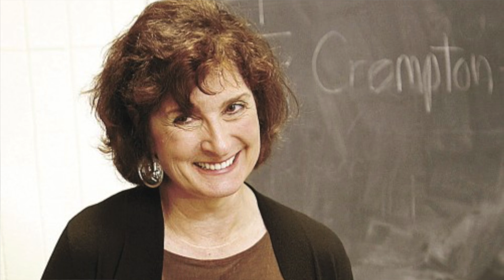ANDAI SAJA MAMANYA TAU: CERITA MENYEDIHKAN JENNY CROMPTON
Jenny Crompton sangat dekat dengan ibunya, dia selalu cerita tentang kegiatannya sehari-hari dan siapa temannya. Suatu hari, Jenny bilang ke ibunya kalau dia punya pacar baru, Mark. Meskipun pertama kali ibunya tidak meneytujui hubungan mereka karena Mark 4 tahun lebih tua dan terlihat tidak dewasa, dia bisa melihat kalau Jenny sangat bahagia dengannya. Maka dari itu, dia berubah pikiran, ibunya mengijinkan anaknya pacaran dengan syarat dia akan mengendarai mereka pacaran kemana-mana. Tapi tampaknya, ini tidak cukup untuk melindungi Jenny dari laki-laki yang terpesona dengan kecantikan dan ambisinya.

Let's be BFF!